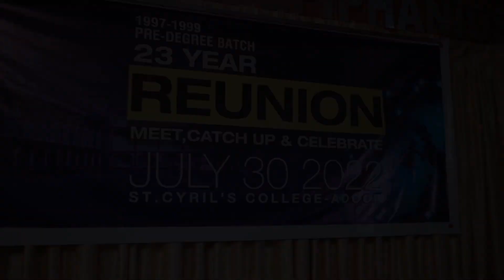23 വർഷങ്ങൾക്കു ശേഷം ഒരു ഒത്തുചേരൽ 💕batchmates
St.Cyrils College Adoor
Pre-Degree Batch Reunion after 23years.
ഇതിനു പിന്നിൽ പ്രവർത്തിച്ച എല്ലാ പ്രിയ സൗഹൃദങ്ങൾക്കും സ്നേഹത്തിന്റെ ഭാഷയിൽ നന്ദി അറിയിക്കുന്നു 💕